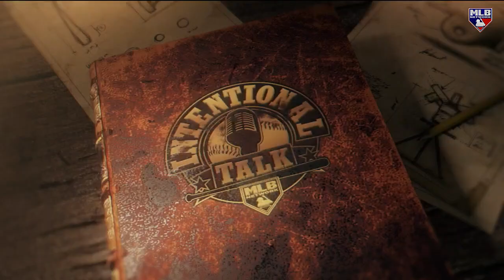Trey Mancini on Decision to Join Cubs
Trey Mancini joined us on Intentional Talk to express his excitement for joining the Cubs, his days going to Wrigley Field as a kid and much more!